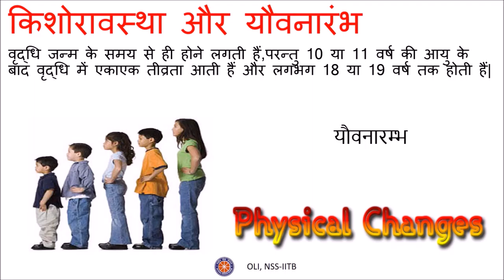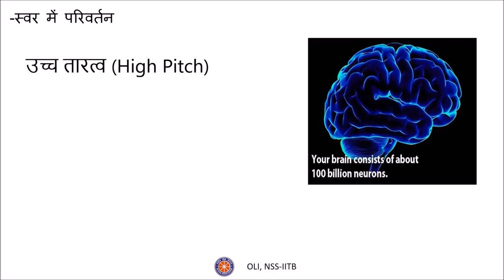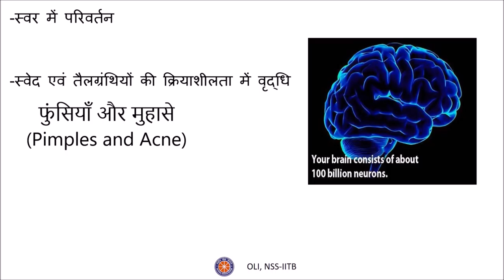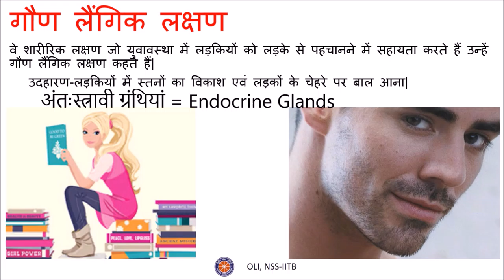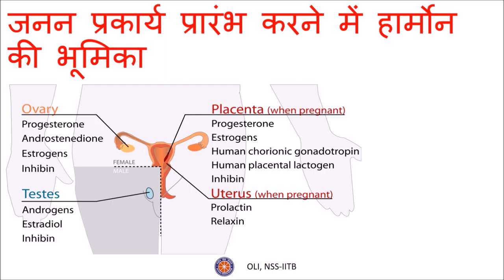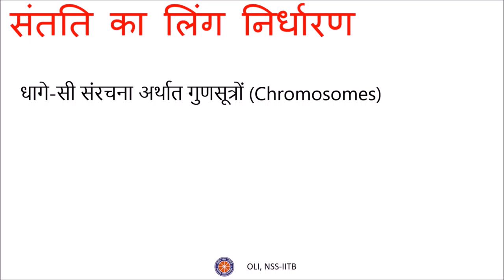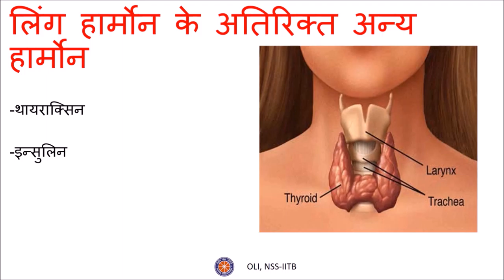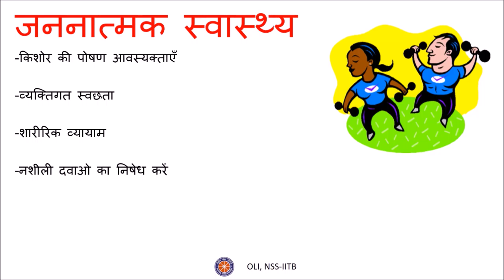किशोरावस्था (Adolescence) - Class 8 Science - Hindi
This video covers various aspects related to adolescence. The various types of changes experienced, physical, hormonal etc. are explained. The development of reproductive organs is explained. The reason for periods in females is explained. The video ends with a discussion on the importance of maintaining health and hygiene during adolescence and encourages the viewers to abstain from drug abuse.

Taught by: Gautam Raj